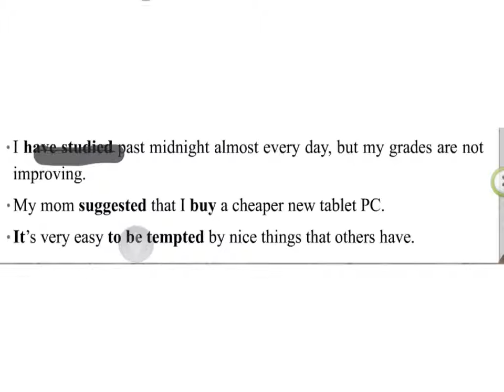1과 (MJ Class) Language Structure